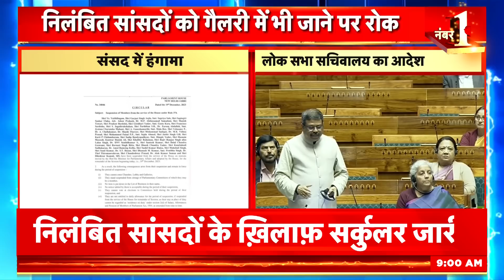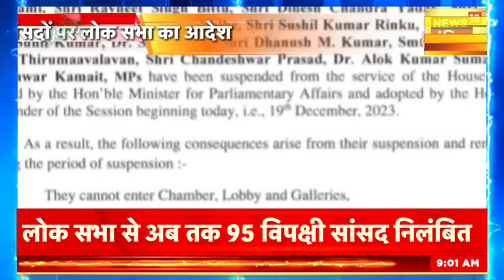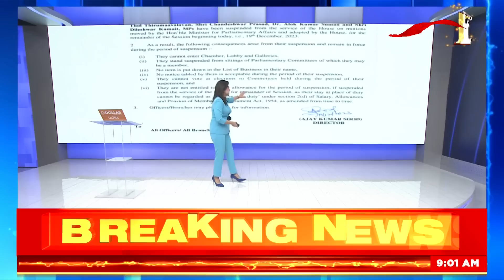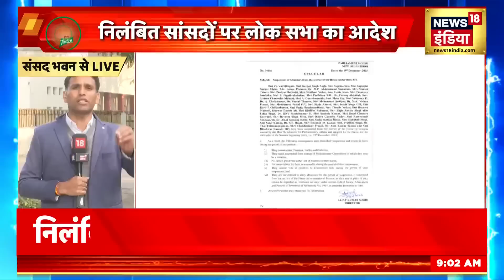Parliament Winter Session: निलंबित संसदों पर एक और कठोर कार्यवाही | Rahul Gandhi | Congress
Parliament Winter Session: संसद से निलंबित किए गए सांसदों के लोकसभा में प्रवेश पर रोक लगाई गई है. मंगलवार को लोकसभा सचिवालय ने इस संबंध में एक आदेश जारी किया है. इस सर्कुलर में सस्पेंड सांसदों को संसद कक्ष, लॉबी और गैलरी में प्रवेश करने पर प्रतिबंध लगाने की सूचना दी है. 13 दिसंबर को संसद में सुरक्षा चूक के बाद विपक्ष लगातार सरकार पर हमलावर है.

Parliament Winter Session: MPs suspended from Parliament have been banned from entering the Lok Sabha. On Tuesday, the Lok Sabha Secretariat has issued an order in this regard. In this circular, suspended MPs have been informed to ban themselves from entering the Parliament chamber, lobby and gallery. After the security lapse in Parliament on 13 December, the opposition is continuously attacking the government.